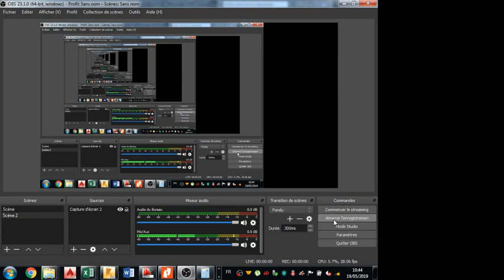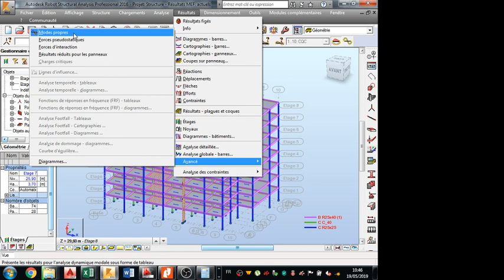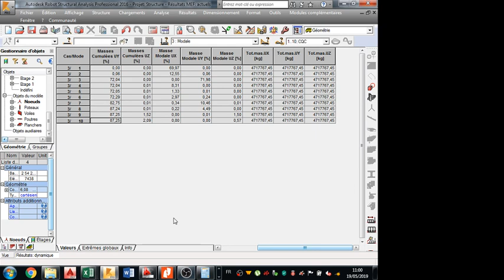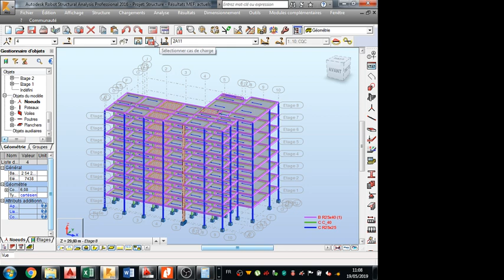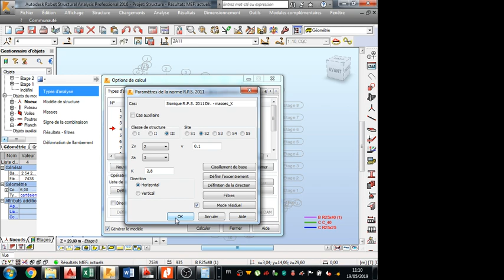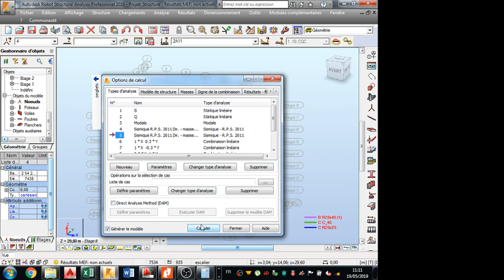14 - Formation ROBOT : Analyse des résultats Modale